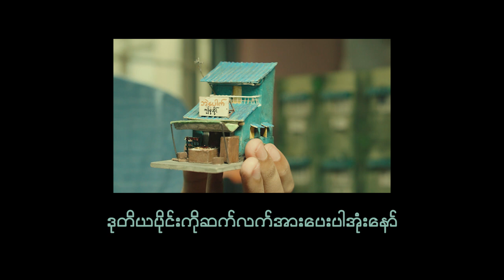စွန့်ပစ်ပစ္စည်းတွေနဲ့ ဖန်တီးထားတဲ့ DIORAMA လေး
ကျနော်တို့တွေ နောက်ဖေးလမ်းကြားတွေကို အမိူက်တွေပစ်ချနေတာတွေကို လုံးဝကိုမလုပ်သင့်တော့ပါဘူး
diorama လေးကို ဖန်တီးပြီး လူတွေမြင်အောင်ပြသလိုက်ပါတယ်နော်